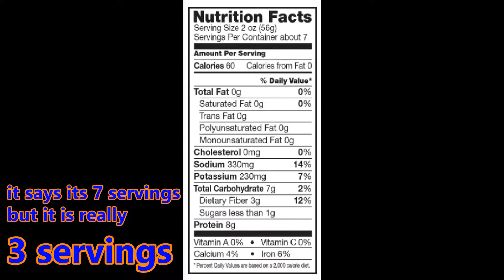Diary of a Vegan | VEGAN PRODUCT REVIEW | litelife Gimme Lean Beef | vegan burger review and recipe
Ok every one i have not had a decent burger since i went vegan over 3 years ago- i wont lie...

As you know im ALWAYS trying to find a "meat" or "burger"replacement that is similar to the real meat without sacrificing my budget, my diet, my ethics, my health and my morals

I was pleasantly suprised on this product- the texture of it was very ERRIRLY similiar to REAL meat and juicy like a sausage would be... however the flavor is a mix of real beef flavor and unflavored sausages

It was really easy to cook up too about 6-8 minutes on high heat (flame)

the recipe
==warning its a FULLY LOADED burger (go big or go home i say)==

PREPARE all your Veggies as u like

►cook the burger 2 mins on each side...flipping twice on each side
                 let this REST for 5 mins like you would the real meat

put your vegan mayo on the bread (i am using  JUST MAYO -inthe chipotle flavor)
place your burger, and vegan chese and assmeble your veggies and...

INHALE it!

I hope you like this and...

LishaJoya